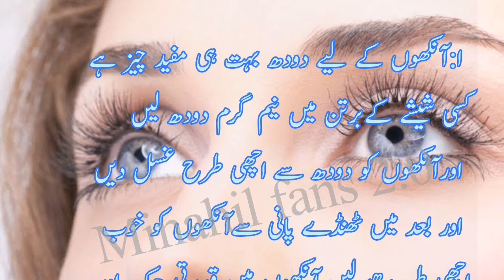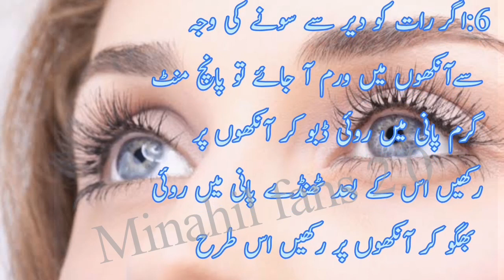HOME REMEDY FOR EYES |Ankhon k liye desi nuksy | Eyes tips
HOME REMEDY FOR EYES|Ankho k liy desi nuksy/ Eyes tips
آنکھوں کے لیے  دیسی نسخے